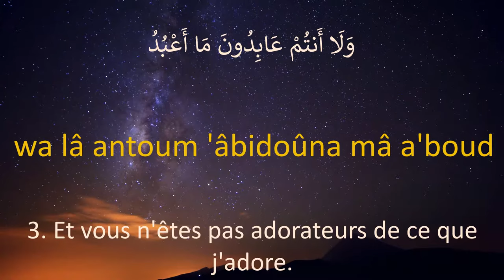Apprendre SOURATE AL KAFIROUNE 109 - PHONETIQUE et Francais - Al Afasy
" Lis avant de t'endormir : Qoul yâ Ayyouâ-l-Kâfiroun (Sourate Al Kâfiroun) car c'est un désaveu du Shirk"
Rapporté par Al Bayhaqî et authentifié par Sheykh Albânî (Sahîh Al Jâmi' 1161)

Jabir rapporte que le Prophète (صلى الله عليه وسلم) récita cette sourate et celle de l'Unicité (Al-iklâs) en accomplissant la prière des circumambulations rituelles (Hajj/'omra). (Rapporté par Muslim 1218).

Selon Abû Hurayra, le Prophète (صلى الله عليه وسلم) a récité la sourate al kafiroun et al ikhlâs durant la prière de l'aube (Rapporté par Msulim 6-7).

Apprendre sourate al kafiroune, al kafiroun, les infidèles, les dernières sourates du coran, sourate 109 du coran, apprendre le coran,, apprendre le quran, apprendre les sourates du coran, apprendre le juz 3amma, apprendre le dernier juz du coran, apprendre des sourates pour prier, apprendre par cœur des sourates,